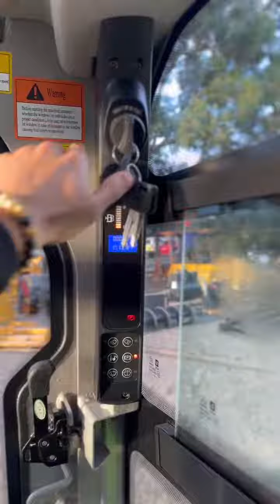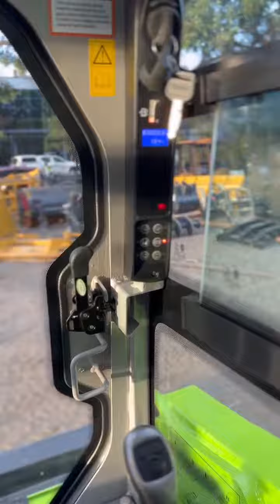ZS080V Skid Steer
Are you located in Australia and desperately need a electric power forklift?

DJJ equipment is here to help. Our expert staff will help you determine what type of equipment is the best fit for your business.

or call us directly on 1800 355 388 for a free quote in 24 hours.

We would love to help you!